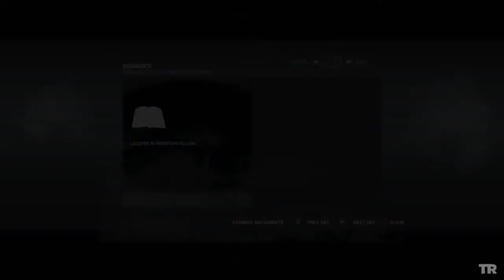Tomb Raider 2013 - Bow Only - Part 2